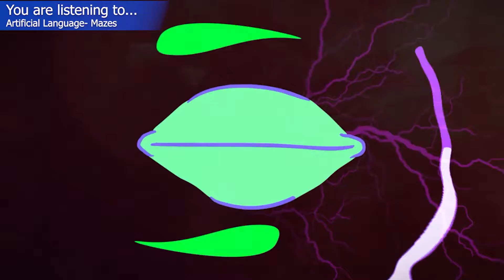Spellbreak Combat Clips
A few clips I put together from my 2nd day playing Spellbreak.